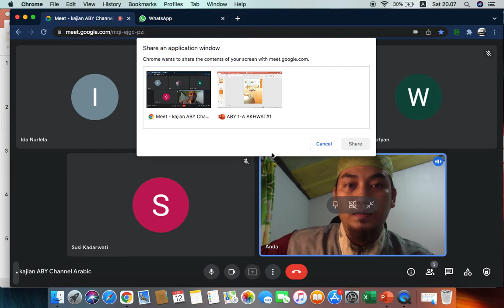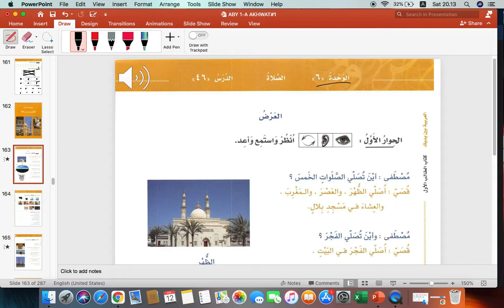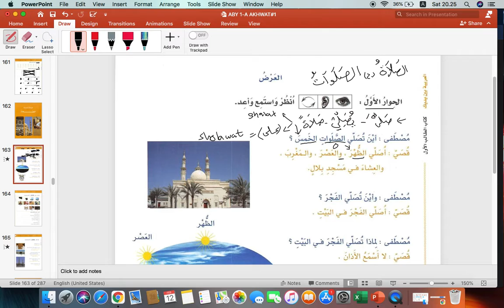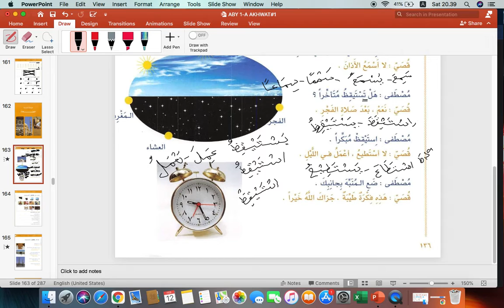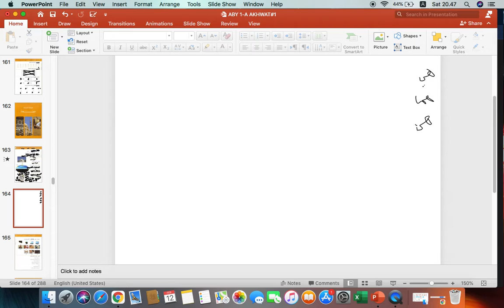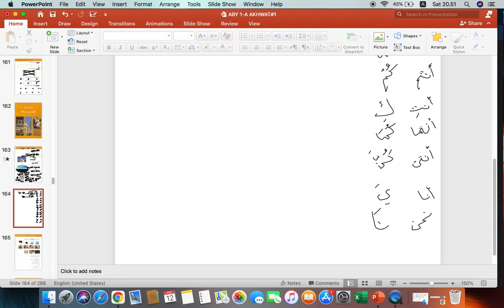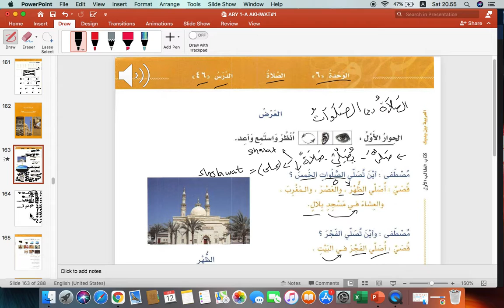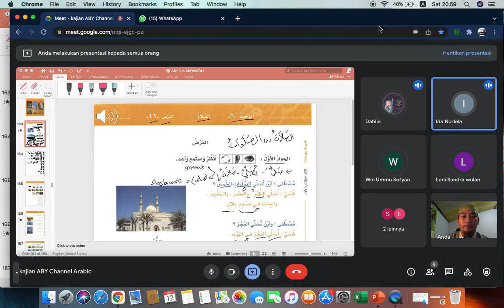BAINA YADAIK JILID 1A "SHALAT" الصلاة ||KBA AKHWAT#1 || ABY Channel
channel khusus belajar bahasa arab, dan tahsin al-Qur'an